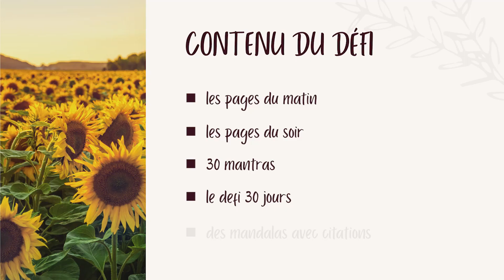Présentation du Défi Attitude Gratitude